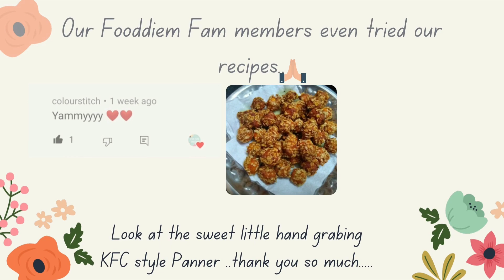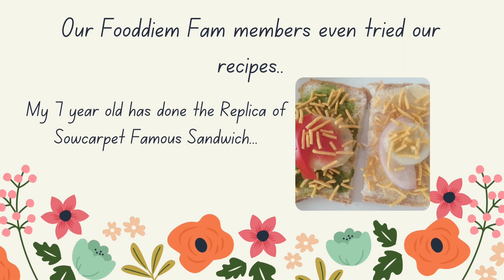Subscribers tried our recipes | Thanks for Supporting Solo creators